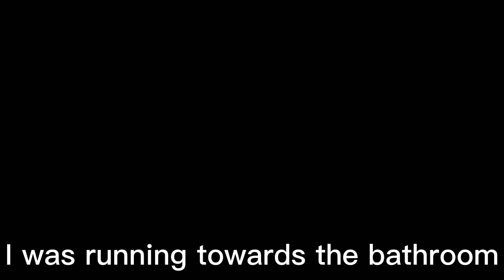The Gru Creepy Pasta *scary*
This is a retelling of the Gru creepy pasta. If you can't handle jump scares click off now!